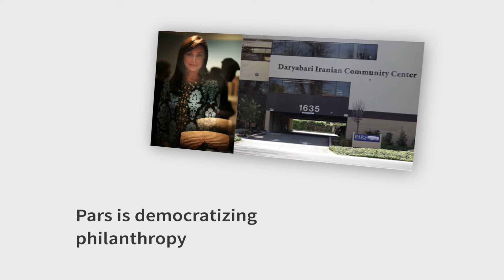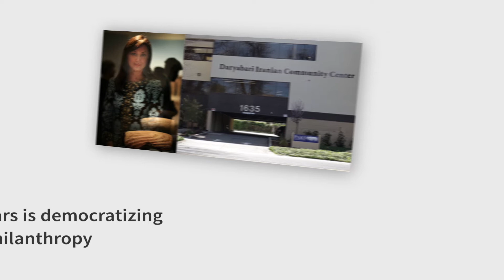Pars in 2017